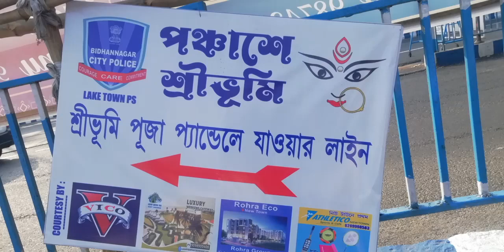SHREEBHUMI DURGA PUJA Durga Puja/Durga puja song/Durga puja parikrama /Durga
Previous year e Shreebhumi sporting club BAHUALI & BURJ KHALIFA r moto attractive theme tule dharechilo kintu 2022 e tader attractive nibedan VATICAN CITY theme.
 (@Paree's creation)

Sabaike SHUVO SHARODIYAR ANTORIK PRITI SUVECCHA.